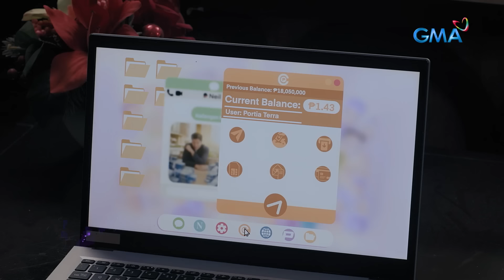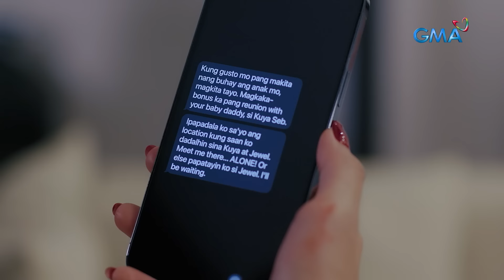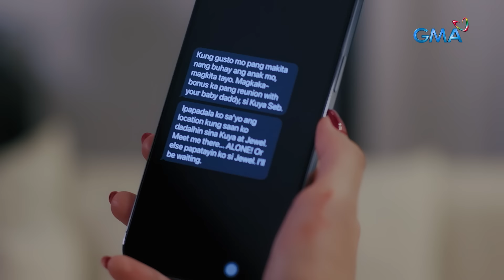Makiling: Portia's cruel abduction begins! (Full Episode 82) May 2, 2024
Aired (May 2, 2024): Upon taking her father's life, Portia's (Myrtle Sarrosa) wickedness extends to Seb (Kristoffer Martin) and his daughter as she kidnaps them.